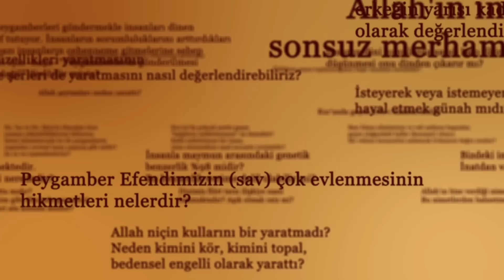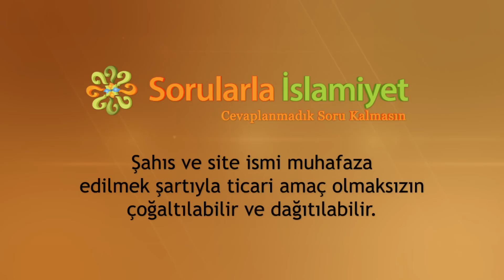Ramazanı şerifi daha bereketli olarak nasıl değerlendirebiliriz? - Sorularla İslamiyet